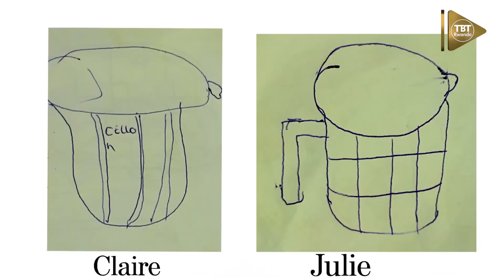CAMERAMAN NA JULIE BABYUMVIKANYEHO/ THIS IS TOO MUCH 😂😂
Wowe ukurikira TBT RWANDAniba wifuza kuvugana natwe cg ushaka kuduha support/ inyunganizi waduhamagara kuri 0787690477/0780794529 Truth Be Told